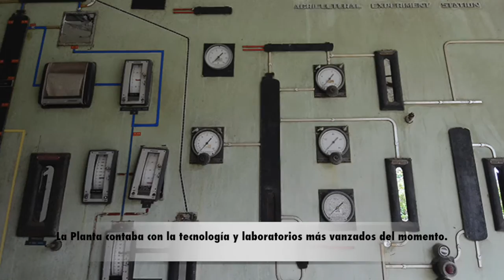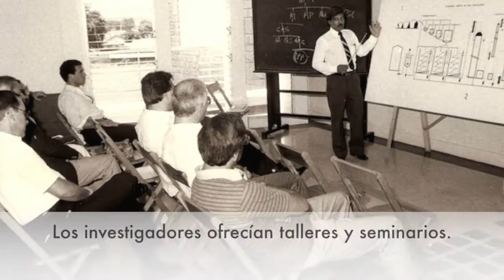Una visita a la histórica Planta Piloto de Ron de la UPR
dialogodigital.com / Visitamos la historia de la Planta Piloto de Ron de la Universidad de Puerto Rico, donde se efectuaron importantes investigaciones que repercutieron en convertir al País en "La capital del ron del mundo". Fotos suministradas por el Recinto Universitario de Mayagüez y Ricardo Alcaraz.